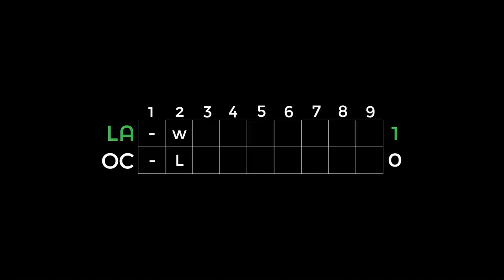2v2 Scramble Match Play LA vs OC